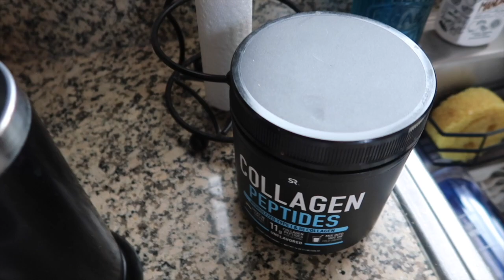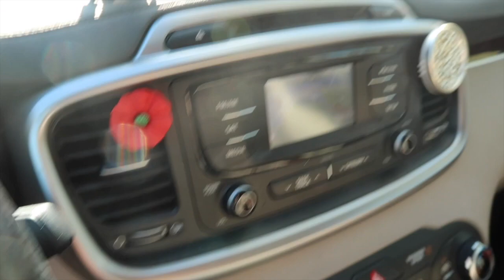Vlog,me hice el Brazilian Blowout💇🏼‍♀️como me quedo mi cabello😲.Mis gatos aman el sol🐱🐱🐱☀️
Hola amigos, espero que se encuentren bien.Aqui les dejo mi nuevo video, espero que les guste.
Aqui les dejo el canal de mi amiga Alexa

Lugar donde me hice el Brazilian Blowout!!
Maria’s Hair Salón
5707 W 35th Street
Cicero,IL 60804